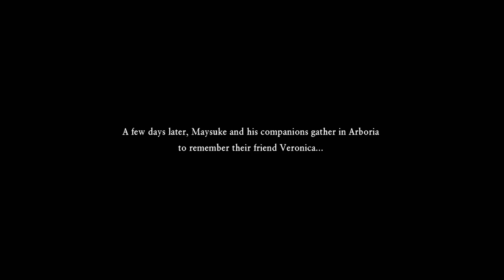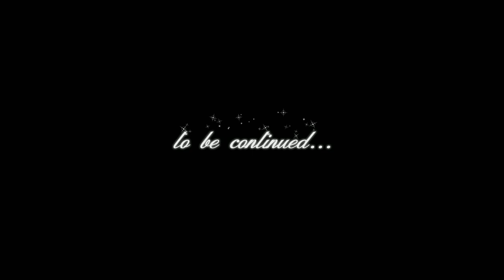Dragon Quest 11 (Ep 93) - This Is The End?!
Welcome to the world of Dragon Quest XI: Echoes of an Elusive Age S - Definitive Edition and Knuckles. This time we watch the credits!